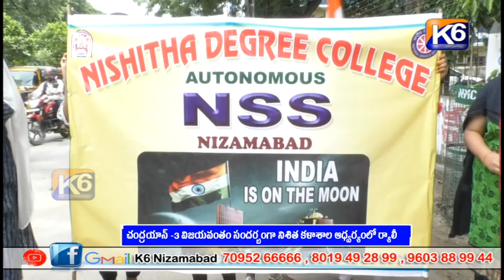చంద్రయాన్ 3 విజయవంతం సందర్బంగా నిశిత కళాశాల ఆధ్వర్యంలో ర్యాలీ ||K6 NEWS 24-08-2023